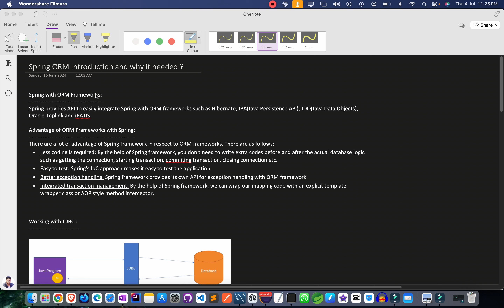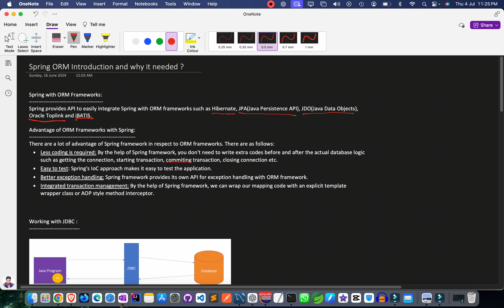Spring ORM introduction and why it needed | Spring ORM Tutorial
Hi 👋  Guys,
Today in this video we will Spring ORM introduction and why it needed | Spring ORM Tutorial